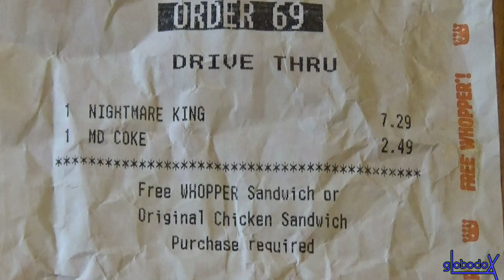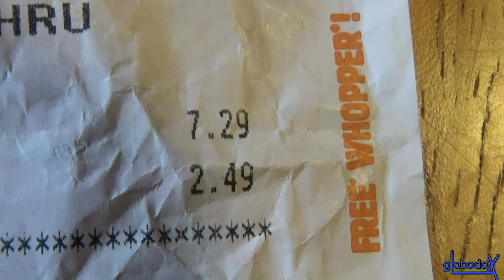Limbo Grub: BURGER KING NIGHTMARE KING WHOPPER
EPISODE 206

Are you the dreamer, or merely part of the dream?